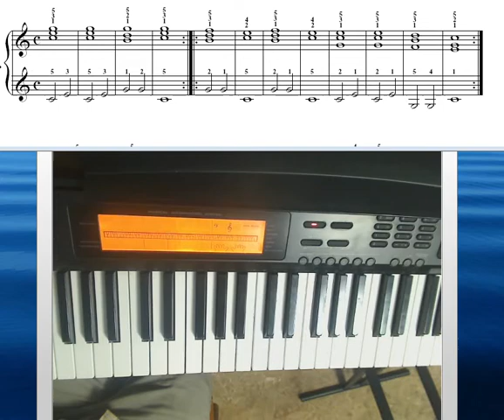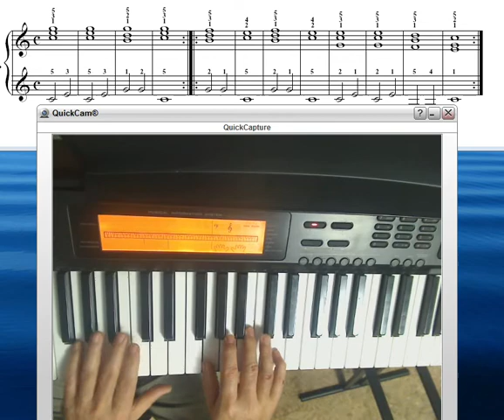Ejercicio 8 Czerny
Estudiando desde cero. Principiantes. Ejercicio cona cordes